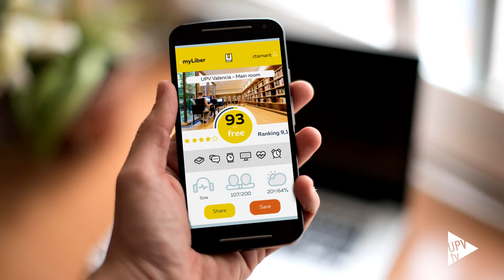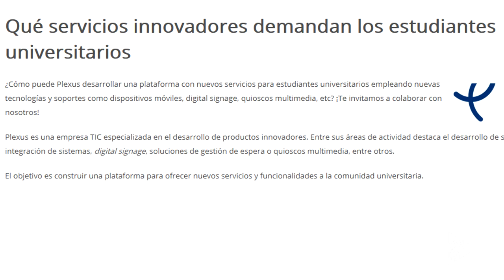Noticias @UPVTV: Ganadores Desafío Millennials de @RedEmprendia [29-07-2015]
Consultar el número de sitios libres, la temperatura, el ruido o los enchufes disponibles en las bibliotecas. Esto es lo que permite MyLiber. La propuesta de plataforma web para móvil que han ideado tres estudiantes de la Universitat Politècnica de València y que ha sido elegida de entre las presentadas al desafío propuesto por RedEmprendia.

Sirviéndose de una estructura de sensores más eficaz, económica y simple, los creadores de MyLiber esperan hacer de las bibliotecas lugares más sostenibles energéticamente.

La propuesta de Eduardo Tolentino, Alberto Tamarit y Víctor Micó, estudiantes del Grado en Ingeniería en Tecnologías Industriales de la Politècnica de València, ha obtenido el premio del tercer desafío, “¿Qué servicios innovadores demandan los estudiantes universitarios?”, dotado con 3.000 euros que ha otorgado la empresa Plexus.

 Casi un centenar de estudiantes de siete países han participado en este programa promovido por RedEmprendia, la primera red universitaria iberoamericana, desde la que se impulsa la innovación y el emprendimiento universitario. Ofreciendo a los universitarios, con desafíos como este, un primer contacto con el mundo empresarial.